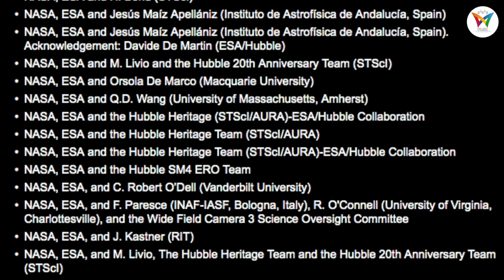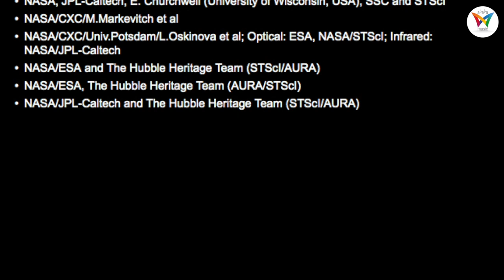Relaxing Music for Stress Relief, Spa, Massage, Sleeping, Study, Romance, Meditation, Mindfulness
Relaxing music for meditation, stress relief, sleeping, study, romance, mindfulness, massage etc.
This one is called 'Neverending Universe'. An incredible view into the universe thanks to the awesome pictures of ESA/NASA's Hubble telescope. Please let me know from where on this earth you are watching!

Oh, and just one more thing: if you have any suggestions for a new subject for a video you'd like to see on my channel, don't hesitate and let me know. I'll see what I can do to realize your idea!

My name is Henk and I'm a pianist and composer. I love to create this very relaxing and comforting music. I hope you will enjoy it as much as I did while playing and recording it for you!

A few years ago I started writing and producing music, and now I think many of the tracks I produced are ready for the world to listen to! I love the way music can appeal to all kind of emotions, music can be such a great companion through life, as it helps you to clear up your mind and make you feel at ease again. 'Music is your most loyal friend who never lets you down', one of my best friends ever stated. And he was so right!

That's why I chose to create mainly very calming and relaxing piano music that hopefully will suit you for relaxation, studying, meditating or mindfulness. Or perhaps it will just bring you some comfort...

Henk Bloemers